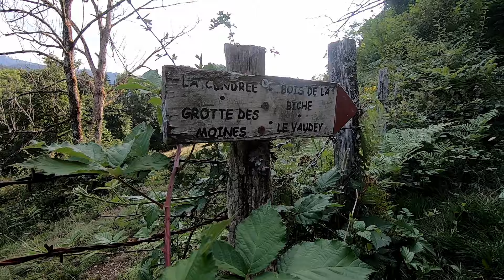Echelles de tes morts